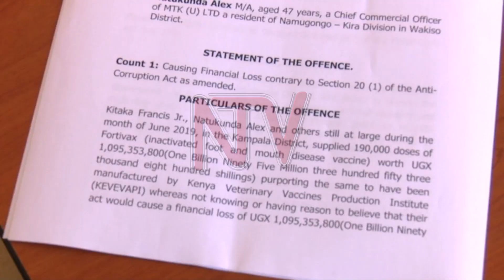OKUTUNDA EDDAGALA EFFU: Waliwo aba MTK abasimbiddwa mu kkooti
Abantu basatu nga bakozi ba Kampuni ya MTK Uganda Limited basimbiddwa mu kkooti ewozesa abalyake  nebaggulwako emisango musanvu .

Kuno kuliko  okufiiriza gavumenti ensimbi , okufuna ensimbi mu makubo agatali matuufu , okujingirira ebiwandiiko  n’emirala

Emisango gino girimu okwekobaana okufiiriza gavumenti akawumbi k’ensimbi nga mu kutunda eddagala  erikozesebwa  okujjanjaba ente .